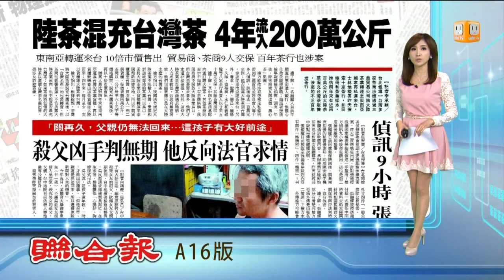【2014.09.06】陸茶混台灣茶 4年流入200萬公斤 -udn tv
全台11家茶商涉嫌從大陸進口低價茶葉混充台灣茶葉出售，士林地檢署9月5日展開搜索行動。台北市知名茶行負責人也涉嫌此案。台北市士林地檢署約談12人到案，訊後8人交保。其中，百年茶行「嶢陽茶行」負責人王端鎧訊後被檢察官依違反懲治走私條例，諭令以30萬元交保。另一名葉姓業者被諭令50萬元交保。完整內容 , FB , Twitter , G+